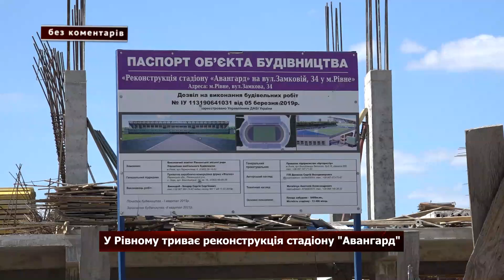Без коментарів: У Рівному триває реконструкція стадіону "Авангард"